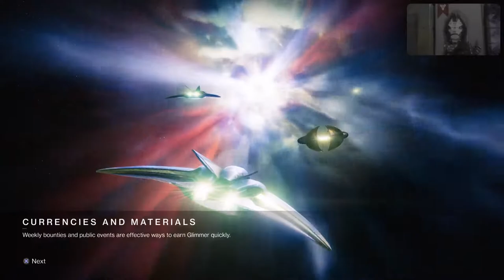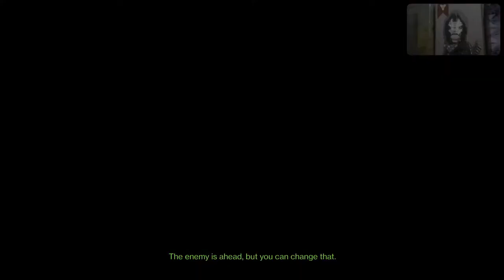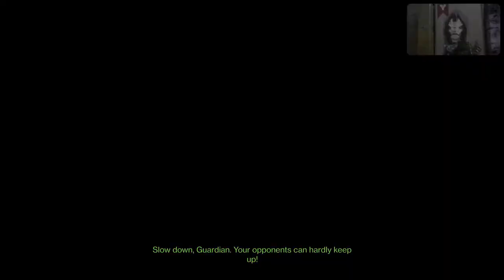Destiny 2 Beyond Light PS5 :1st 2021 Iron Banana :ft #1 Cassie user on PS5